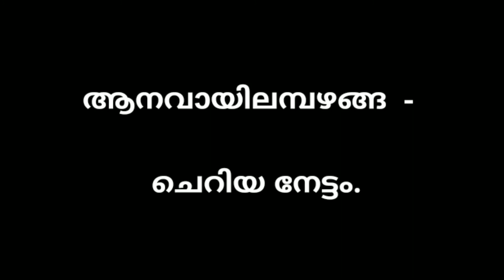Madhuram Malayalam - Day 19 | Kerala PSC Previous Questions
Madhuram Malayalam Daily Session
Kerala PSC repeating questions